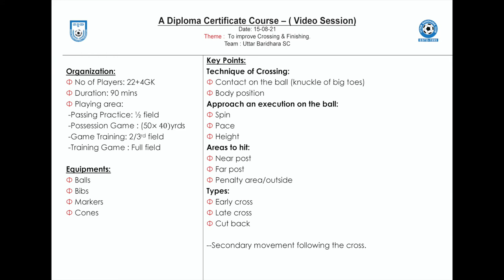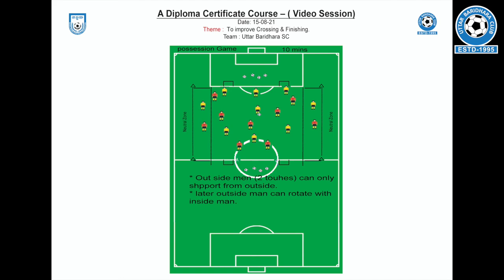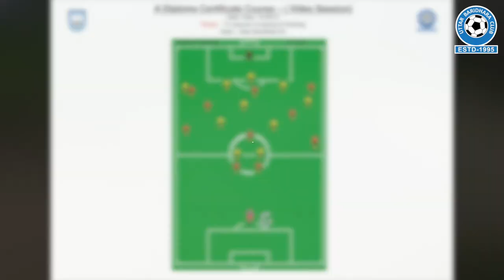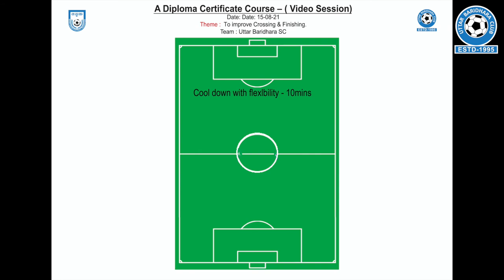AFC "A" Diploma (Video session)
I made this video session for my A diploma coaching course.
Uttar Baridhara is playing Bangladesh Professionaal Leauge (BPL).